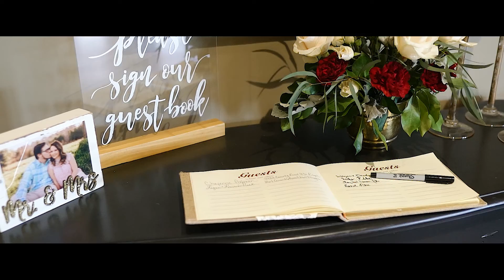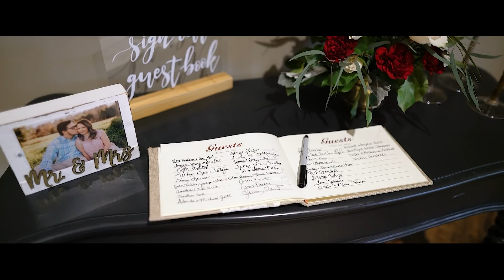Dakota + Dylan - Cinematic Wedding Film Evoke Media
This is Dakota and Dylans beautiful day.

This wedding was filmed with the Sony A7III
Zeiss 55 1.8mm
Sigma 24 1.4mm

Color Graded with my Evoke Luts with No Picture Profile